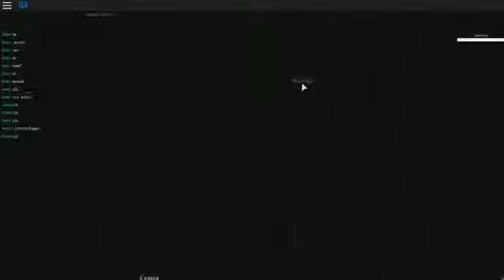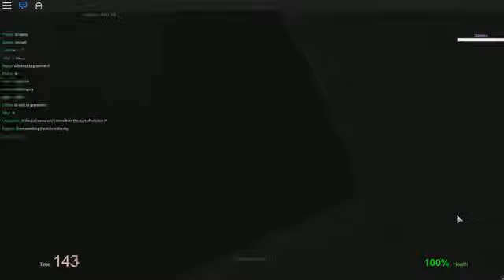Godenot Chapter 2: Vampire Hunters 2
Starring: Godenot